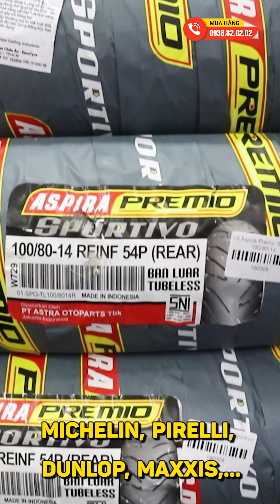Cuối năm rồi, tranh thủ thay vỏ thôi anh em. Vỏ Michelin nhập mới mỗi ngày đủ các mã gai, các size,.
Tổng hợp vỏ xe Michelin chống đinh, bám đường, chống trượt, gai địa hình, gai đường phố đều có đủ
Shop2banh.vn - Trung Tâm vỏ chính hãng. Đến từ những thương hiệu hàng đầu trên thế giới.
- Giá cả niêm yết rõ ràng.Vỏ mới nhập liên tục.
- Nhiều mẫu gai chống đinh, chống trượt, bám đường, đủ size cho các xe.
- Quy trình thay vỏ chuyên nghiệp, ra vô bằng máy chuyên dụng.
* Đặc biệt: Khi thay vỏ được làm 4 bước chăm sóc xe MIỄN PHÍ: Tăng sên, tăng thắng, bơm bánh xe, vệ sinh kính hậu - mặt đồng hồ.
Shop2banh.vn - Phụ tùng & Đồ chơi xe máy:
☎ Quận Bình Thạnh: 346 Ung Văn Khiêm, P.25, HCM
☎ Quận 4: 359A Tôn Đản, P.15, HCM
☎ Gò Vấp: 687 Phan Văn Trị, P.7, HCM
☎ Quận 10: 415 Tô Hiến Thành, P.14
☎ Quận 9: 61A Đỗ Xuân Hợp, P.Phước Long B
☎ Hóc Môn: 36/6 Phan Văn Hớn, Bà Điểm
☎ Q.Bình Tân: 621 Tỉnh Lộ 10, P.Bình Trị Đông B
☎ Q.Thủ Đức: 1007 Kha Vạn Cân, P.Linh Tây, HCM
☎ Q.Tân Bình: 457 Hoàng Văn Thụ, P.4, HCM
☎ Q.Tân Phú: 309 Vườn Lài, P.Phú Thọ Hòa, HCM
☎ Q.Bình Thạnh: 56 Nguyễn Văn Đậu, P.6, HCM
☎ Q.Gò Vấp: 557 Lê Văn Thọ, P.14, HCM
☎ Quận 11: 83 Hàn Hải Nguyên, P.16, HCM
☎ Quận 7: 845 Trần Xuân Soạn, P.Tân Hưng, HCM
☎ Bình Dương: 19 Đại Lộ Bình Dương, P.Lái Thiêu, TP.Thuận An
☎ TP.Biên Hoà: 313 Đồng Khởi, P.Tân Mai
- Shop Phụ tùng đồ chơi xe: Shop2banh.vn
- Diễn đàn xe máy Việt Nam: 2banh.vn
- Thông tin giá xe máy Việt Nam: Giaxe.2banh.vn